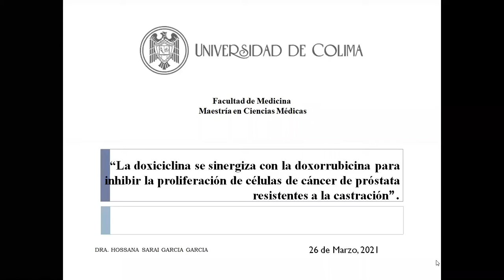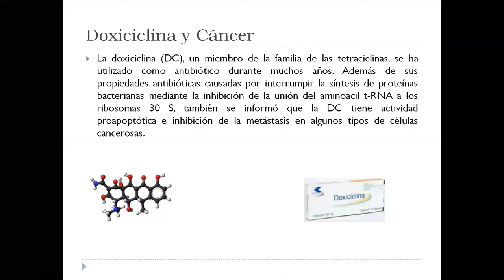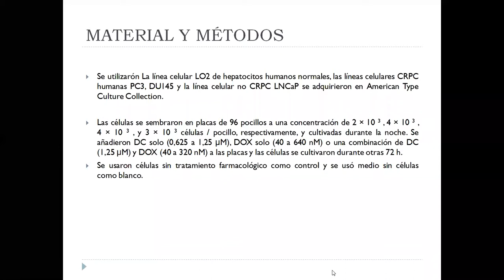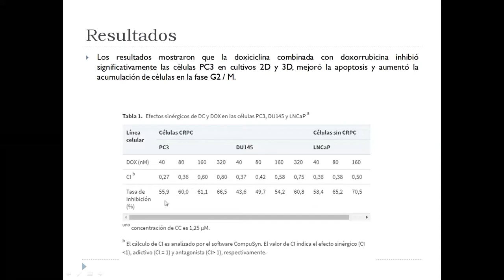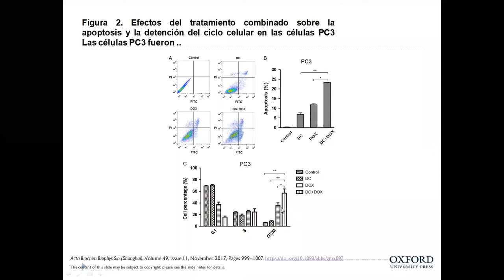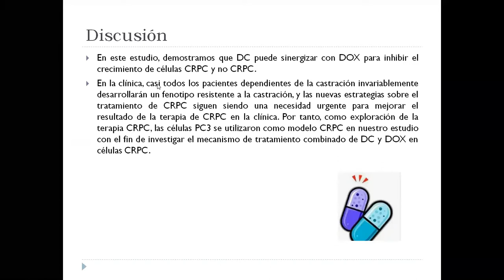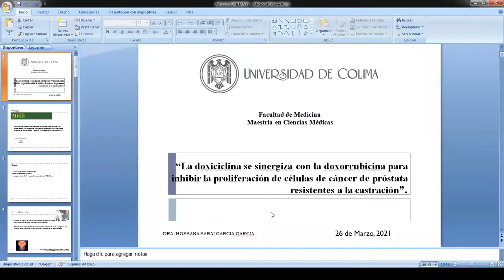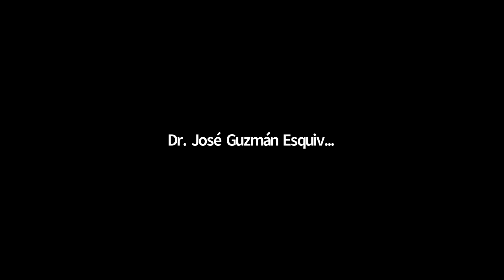Sem. "La doxiciclina se sinergiza con la doxorrubicina para inhibir la proliferación de células...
La Coordinación de Investigación en Salud presenta el Seminario Bibliográfico en colaboración con el Dr. José Guzmán Esquivel, investigador de tiempo completo en el IMSS HGZ1 y la Dra. Hossana Sari García García el artículo “La doxiciclina se sinergiza con la doxorrubicina para inhibir la proliferación de células de cáncer de próstata resistentes a la castración”.